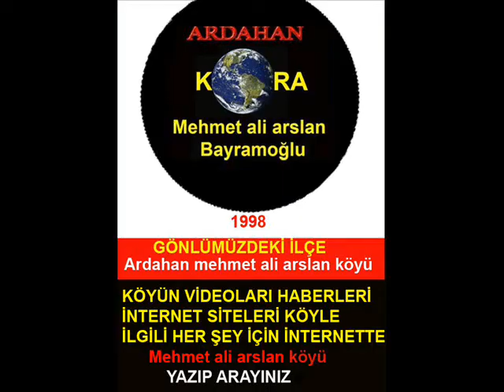SÜPER KÜRTÇE ŞARKI VE KÖYÜMÜZ @ ARDAHAN Mehmet ali arslan köyü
KÖYÜMÜZ VE TARİHÇESİ
Köyümüzün ilk ismi KORA olup aynı zamanda köyümüzün kürtçe ismidir köyümüz cumhuriyetin kuruluşundan sonra kora,dan bayramoğlu köyü ismini almıştır köyümüz 1998 yılında mehmet ali arslan köyü ismini almıştır ARDAHAN TARİHİNDE 3 İSİMLE YERİNİ ALAN KÖYÜMÜZ İLÇE OLMA KONUMUNDADIR